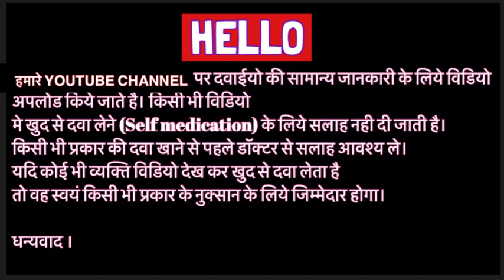Multivitamin probiotics tablets uses | price | composition | dose | side effects | review | in hindi